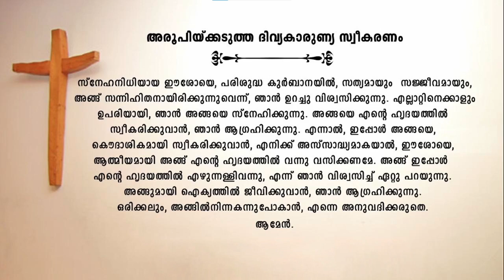| Holy Qurbana | 29-07-21 | Thursday | 7PM |